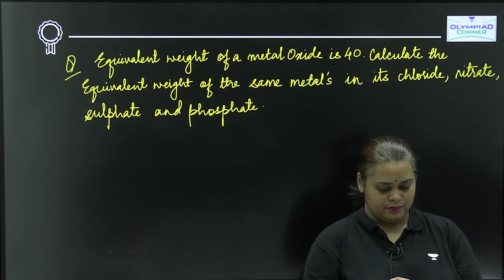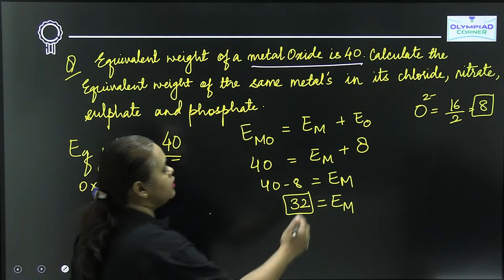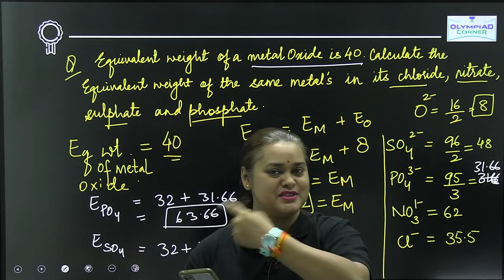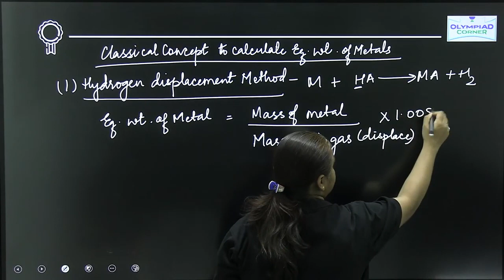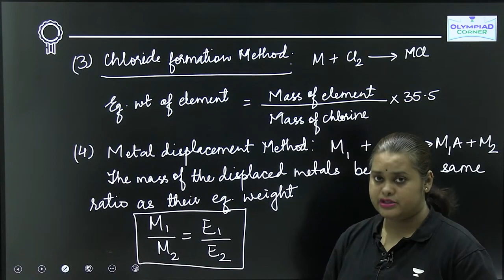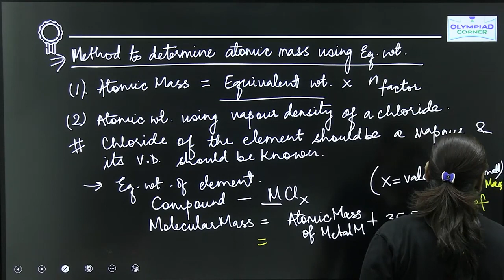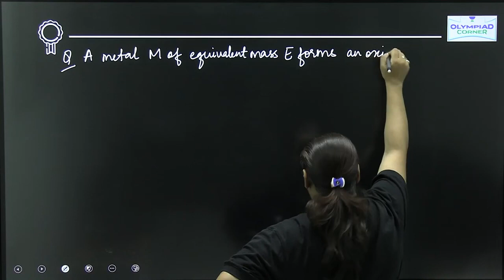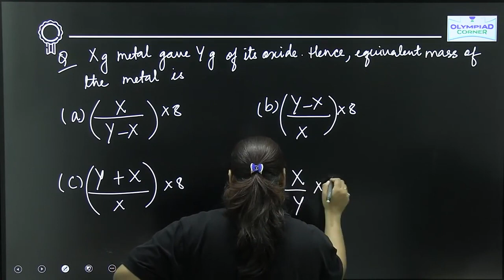L-9 Redox | NSEJS Course 2024 | Chemistry | Priyanka Bhargava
In this session, Educator Priyanka Bhargava will be discussing about a very important topic Redox of Chemistry subject for NSEJS 2024. This session is useful for all NSEJS aspirants, so be sure to watch the complete video to boost your NSEJS exam preparations.

Call Priyanka Bhargava's team on 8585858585 and take your IIT JEE Preparations to the next level.

About the Educator: Mentor/Teacher for more than 19 yrs to NTSE,NSO,NSTSE,IJSO& Targeted IIT/Medical scholars in K9-10 segment.
You can enroll to Unacademy Subscription and get the following benefits:
1. Learn from your favourite teacher
2. Dedicated DOUBT sessions
3. One Subscription, Unlimited Access to Live Online Classes and Videos
4. Real-time interaction with best-in-class teachers
5. You can ask doubts in live online classes
6. Limited students in each Class
7. Download the videos & watch them offline
Feel free to spread the word – share the videos with your friends and classmates.